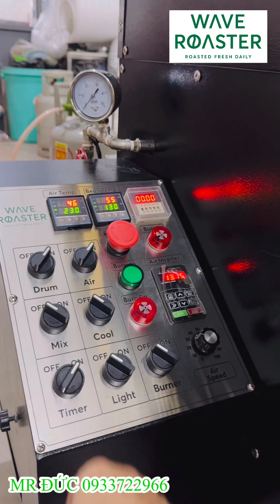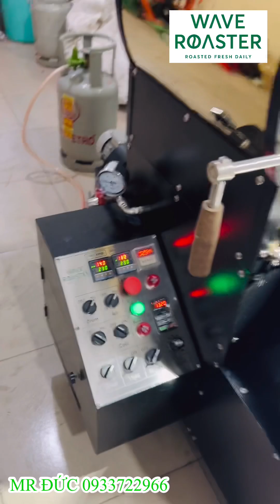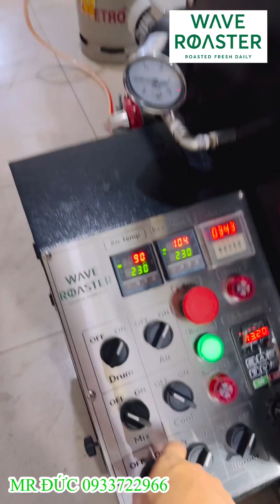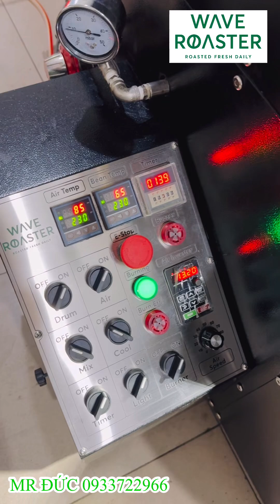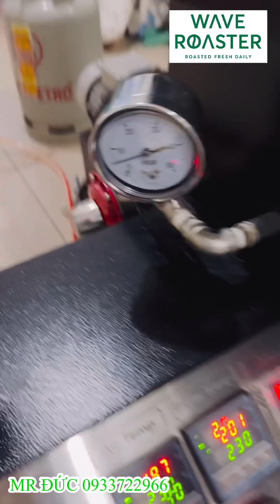Máy rang cà phê Wave Roaster trống 2 lớp đệm khí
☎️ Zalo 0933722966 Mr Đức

𝐌𝐚́𝐲 𝐫𝐚𝐧𝐠 𝐜𝐚̀ 𝐩𝐡𝐞̂ 𝐭𝐫𝐨̂́𝐧𝐠 𝟐 𝐥𝐨̛́𝐩 (𝐃𝐨𝐮𝐛𝐥𝐞-𝐰𝐚𝐥𝐥 𝐃𝐫𝐮𝐦). 𝐂𝐨̂𝐧𝐠 𝐬𝐮𝐚̂́𝐭 𝟓𝐤𝐠 𝟕𝐤𝐠 𝟏𝟎𝐤𝐠 𝟏𝟓𝐤𝐠 𝟐𝟎𝐤𝐠 𝟑𝟎𝐤𝐠 𝟒𝟎𝐤𝐠 𝟓𝟎𝐤𝐠 𝟔𝟎𝐤𝐠 𝐖𝐚𝐯𝐞 𝐑𝐨𝐚𝐬𝐭𝐞𝐫 (𝐍𝐞𝐰 𝐌𝐨𝐝𝐞𝐥 𝟐𝟎𝟐𝟒)

𝐍𝐚̂𝐧𝐠 𝐜𝐚̂́𝐩 đ𝐚́𝐧𝐠 𝐤𝐞̂̉
🔥 Motor hoàn toàn mới Enertech - Úc.
🍀 Trống rang thép Carbon 2 lớp, đệm khí cho chất lượng rang hoàn hảo. Bạc đạn chịu nhiệt SKF Italia.
🔥 Hai tuỳ chọn rang Gas/ hoặc rang Điện hoàn toàn
🍀 Bảo ôn nhiệt toàn bộ máy giảm tiêu hao nhiên liệu. Bar Burner (Polidoro - Italia), tuỳ chỉnh nhiệt tuyến tính
🔥 Hai chế độ rang Manual/Automatic 20 Profile, máy học rang, PLC Delta Taiwan, màn hình HMI 10” cảm ứng, kết nối không dây Wireless với Artisan… Điều khiển từ xa qua Điện thoại, Máy tính bảng.
🍀 Cảm biến nhiệt Omron - Japan/ HangYoung - Hàn Quốc
🔥 Profile & Thời gian rang linh hoạt.
🍀 Nia làm nguội to, quạt hút công suất cao giúp làm nguội cà phê nhanh chóng 2-5 phút.
🔥 Tải cấp liệu nhanh chóng 30-60s
🍀 Etc
𝐒𝐀̉𝐍 𝐗𝐔𝐀̂́𝐓 & 𝐏𝐇𝐀̂𝐍 𝐏𝐇𝐎̂́𝐈 𝐁𝐎̛̉𝐈:
𝐂𝐓𝐘 𝐓𝐍𝐇𝐇 𝐂𝐀̀ 𝐏𝐇𝐄̂ 𝐑𝐈𝐎 𝐑𝐎𝐀𝐒𝐓𝐄𝐑
Văn phòng: 98/51 Lê Cơ, An Lạc, Quận Bình Tân, Thành phố Hồ Chí Minh